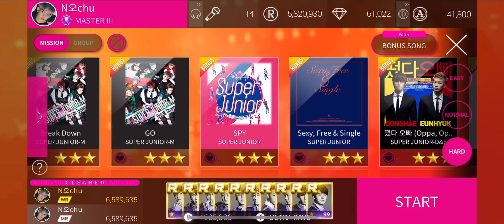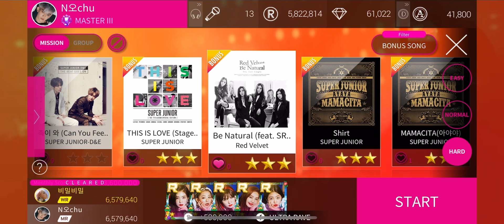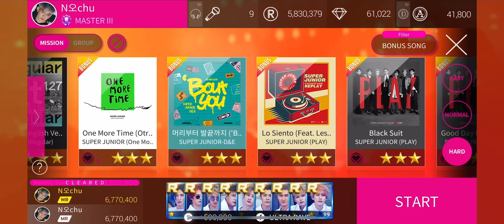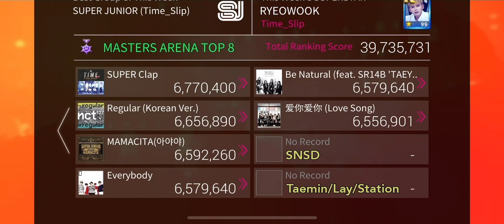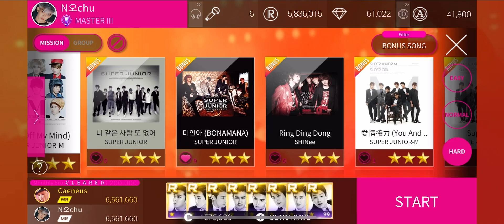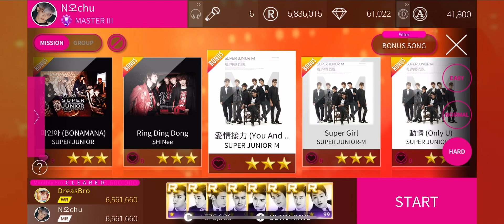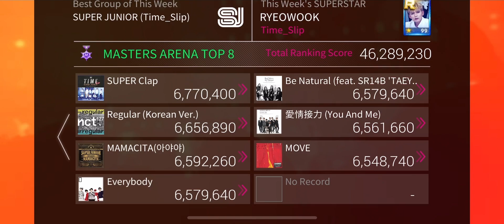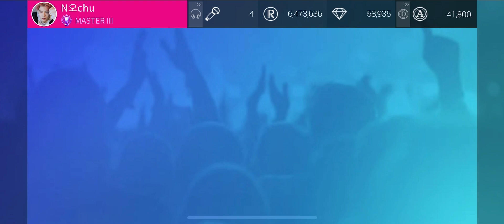[SuperStar SM] Masters Arena Playthrough (Uncut)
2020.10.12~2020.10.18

This is a lot easier to record than SSL, but it might not be as interesting since arena ranking is pre-determined by the bonus schedule. Not sure if I'll record weekly but let me know if I should!

Chapters
00:00 Start
00:30 Song 1
02:28 Song 2 (2 tries)
07:54 Song 3
10:26 Song 4
12:49 Song 5
15:14 Song 6
17:40 Checking If I Can Include Taemin's Bonus
18:20 Song 7
21:06 Redoing Song 5
23:22 Song 8
26:05 Final Ranking & Rewards